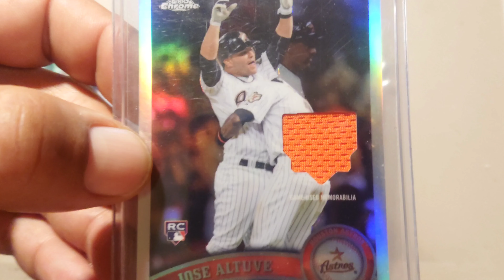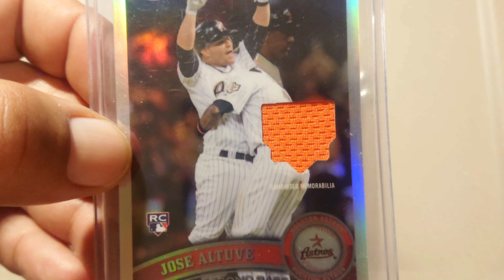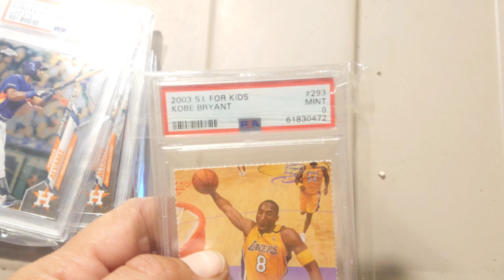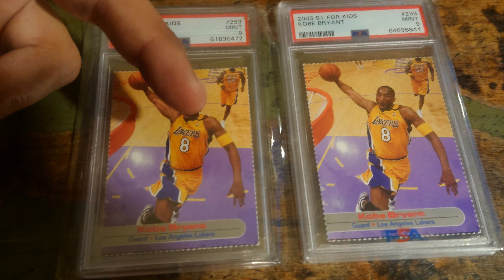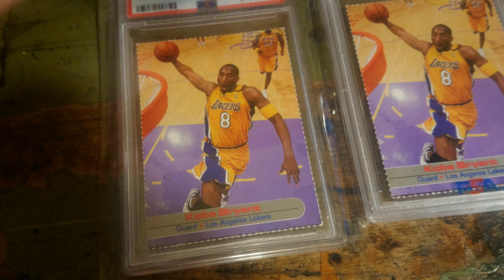Ebay Sales and Purchases Wednesday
My Sports Cards on Ebay